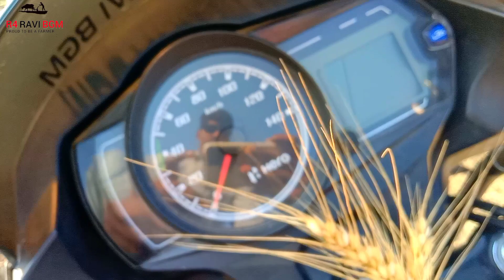HARVESTING FULL VEDIO STEP BY STEP || गेहूं की कटाई कैसे होती है इस वीडियो से जानिए